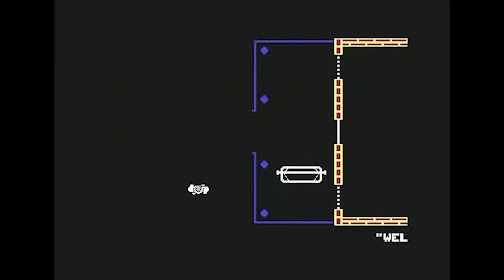All Evil Dead videogames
The new game has me hooked, so I decided to look into all ED videogames. I hope you find this journey interesting too.

Small correction: as pointed by Maxence Lambotte, EDHttK was a PS one game, not PS2.

The soundtrack this time is:
- Start Theme (Evil Dead The Game)
- Brujo’s Trip (Evil Dead The Game)
- Rage Theme (Evil Dead Regeneration)
- Evil Dearborn - combat (Evil Dead A Fistful of Boomstick)
- Sam's Theme (Evil Dead Regeneration)
- A Space for the Summoning (Evil Dead The Game)
- Main Theme (Evil Dead The Game)
- Mettle Test (Evil Dead The Game)
For more updates, look me up on Facebook, Twitch or Twitter @cammyplayer